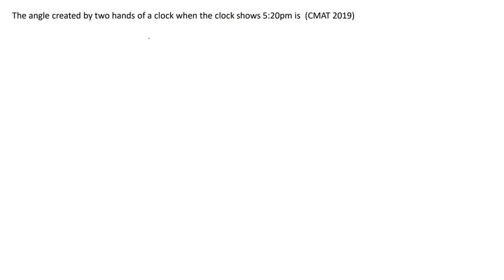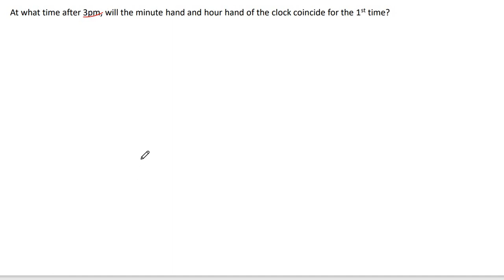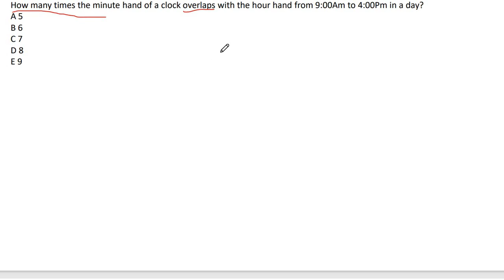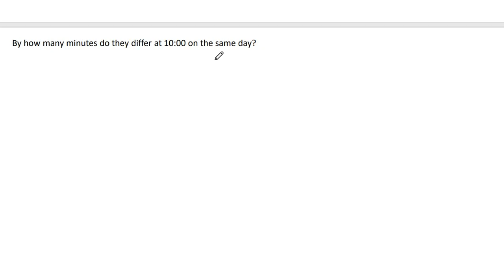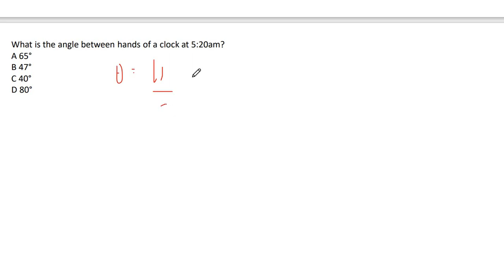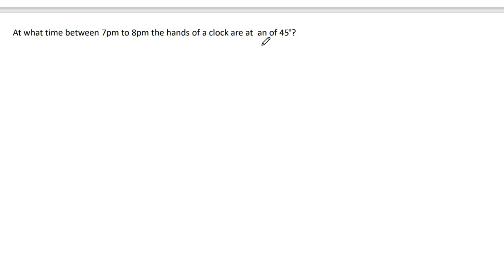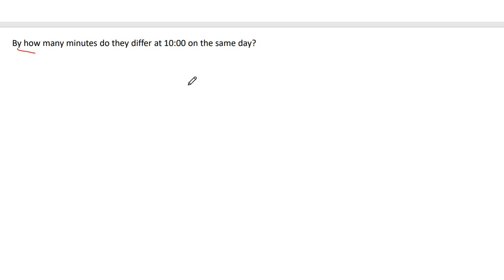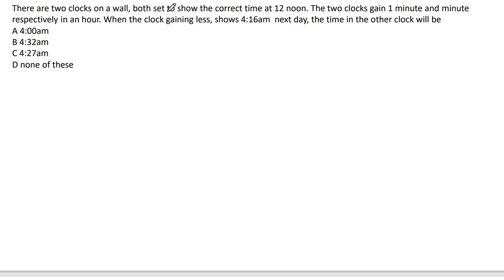Clocks | Important Concepts and Repeated Questions | NMAT | SNAP | TISSNET Part - 2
Hey guys,
In this video i have discussed about clocks concepts and most repeated questions which comes in nmat,snap and tissnet exams and other mba entrance exams.
This video is part 2 of clock chapter

mba cet
mba shala
cmat